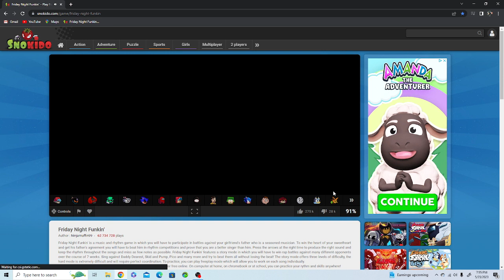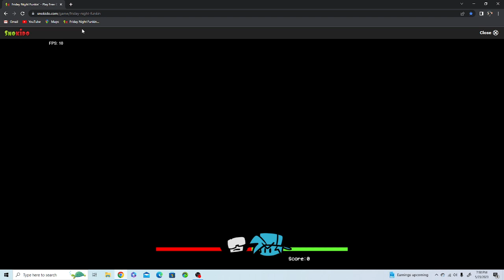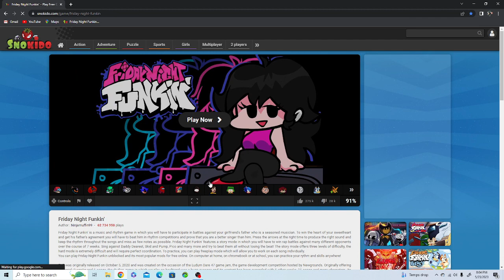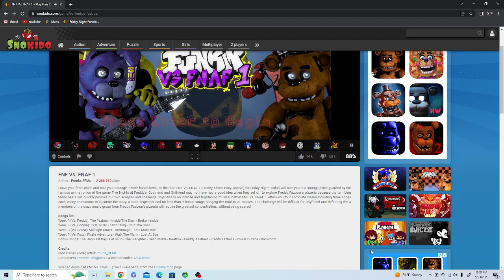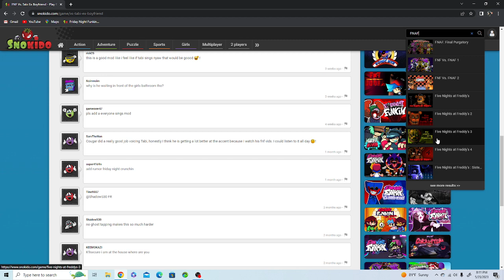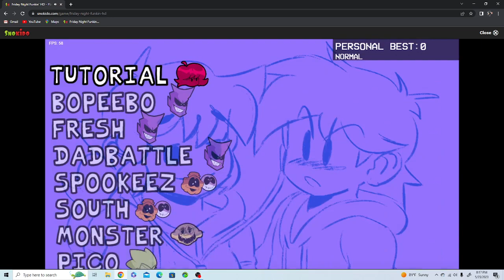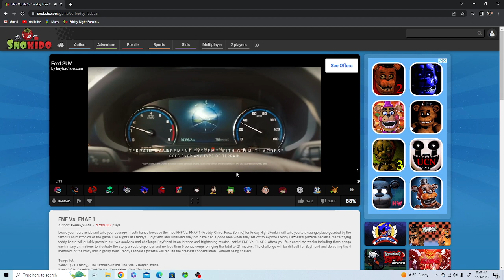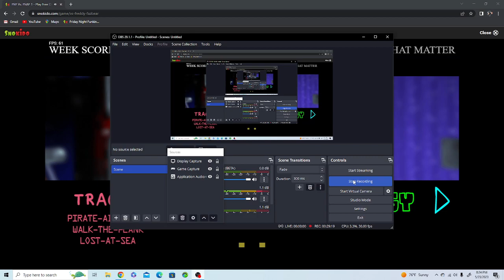PLAYING FNF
HI